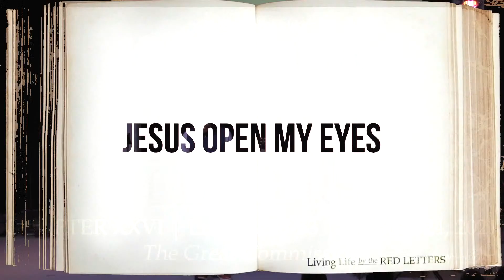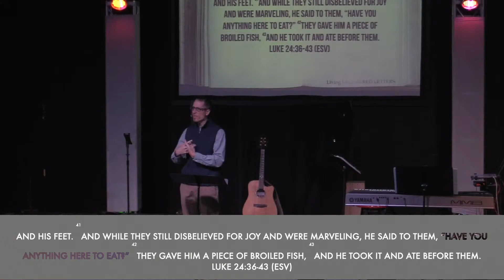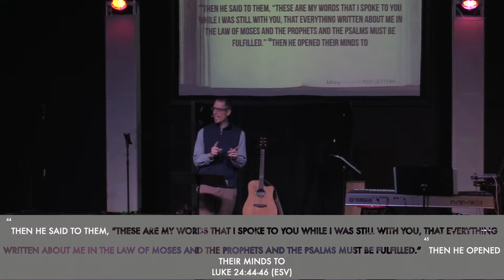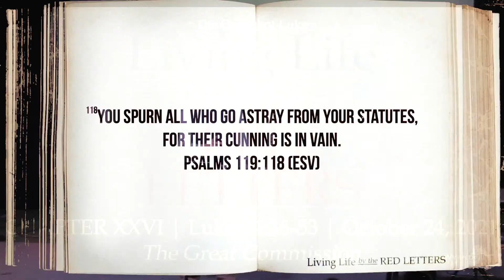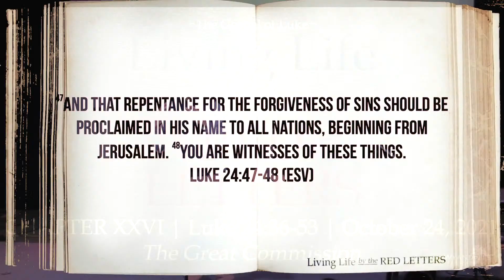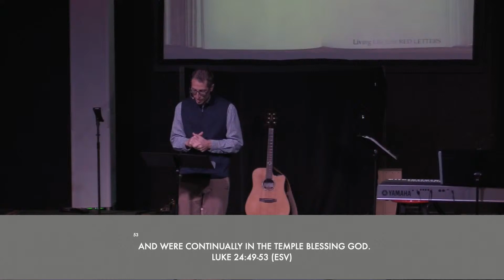Living Life by the Red Letters: The Great Commission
If you would like to engage with more people via chat,